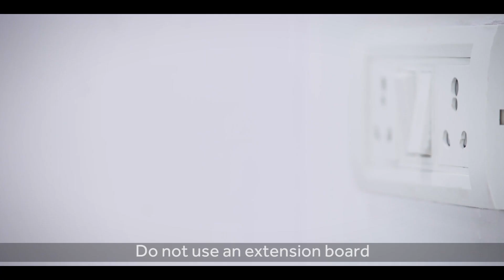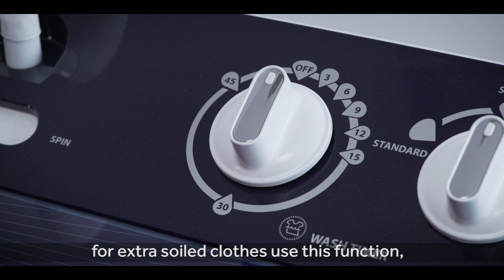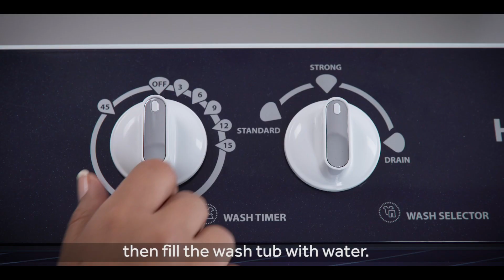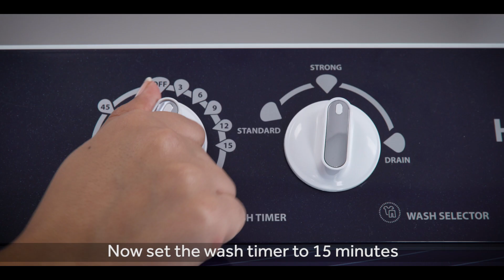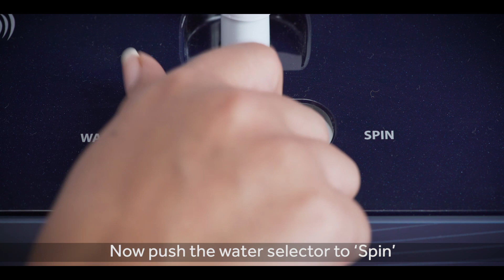Haier Semi-Automatic Washing Machine Demonstration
Just got yourself a Haier Semi-Automatic Washing Machine? Here's a quick demonstration of how to operate the machine.